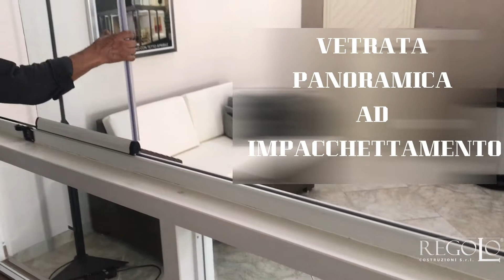VETRATA PANORAMICA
🔧 Benvenuti nel mondo degli infissi con REGOLO COSTRUZIONI! 🔧
Sei pronto a scoprire tutto ciò che c'è da sapere sui segreti degli infissi e l'importanza di fare la scelta giusta per la tua casa o la tua attività? Se sì, sei nel posto giusto!
✅ Perché dovresti preoccuparti degli infissi?
Efficienza Energetica: Scopri come gli infissi influenzano il consumo energetico e come ridurre le bollette.
Sicurezza: Impara come i giusti infissi possono proteggere te e i tuoi cari.
Estetica: Trasforma la tua casa con design sofisticati e materiali premium.
Oltre a fornirti informazioni sugli infissi, promuoviamo con orgoglio i nostri servizi presso REGOLO COSTRUZIONI S.R.L. Siamo qui per trasformare la tua visione in realtà. infissipvc Infissiinlegno Infissiinalluminio serramenti alluminio monoblocco, oscuranti zanzariere Inferriate Porte serrande, cancelli Porte blindate porte interne.